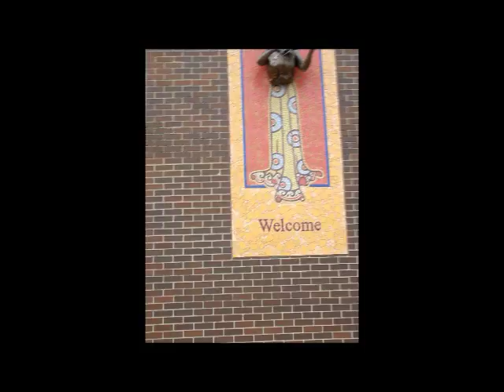joliet community movie